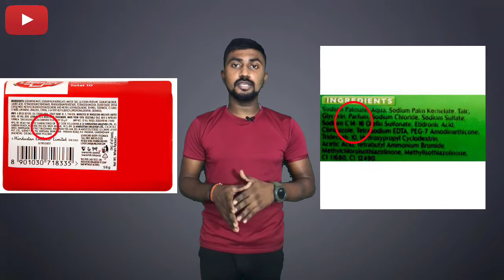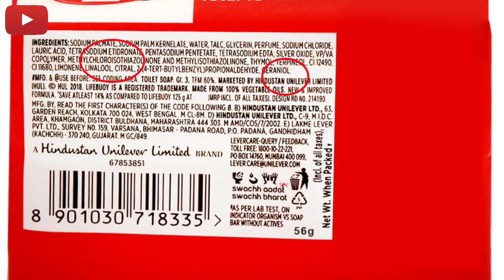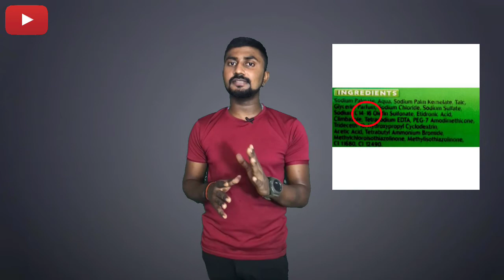India का Best soap कौन सा है? | Best bathing soap in India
Hlo guys..

     Hey welcome back guys you're most welcome in my YouTube channel and I will share my personal opinion for Indias best bathing soap for more beneficial.

Chaliye Dosto jante hai is video ke andar ke Jo soap hum daily basis par use karte hai vo Kya hamare liye sahi hai bhi ya hamare piche vo soap ki company hame nuksaan to nahi pahucha rahi phir cahe vo soap Dettol ho pears ho Vival ho or bhi soaps ke baare Mai Maine apko isi video Mai achi Tarah se samjhya hai.

Meri apse bus itni he requeste ke aap is video ko Jarrour dhyan se dekhiyega ..

OR HA DOSTO AAP SABHI LOGO NE MUJHE ITNA PYAR DIYA OR APNE ITNA SUPPORT KIYA USKE LIYE DIL SE AAP SABHI KO THANKS KEHNA CAHUGA.. UMMID KARTA HU AAP LOG MUJHE ESE HE PYAR OR SUPPORT KARTE RAHOGE ❤️🙏.

MAI OR BHI ACHI ACHI VIDEO LEKAR AANE WALA HU AAP LOGO KE LIYE .

     SO PLEASE KEPP SUPPORTING